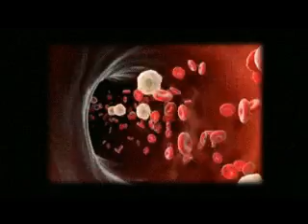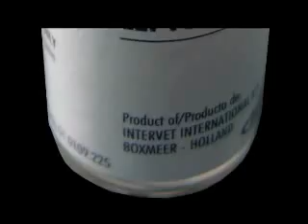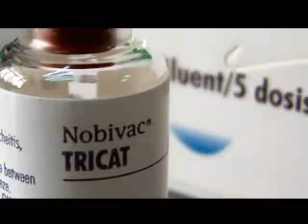KLINIKA VET vakcinacija vetmedika.flv